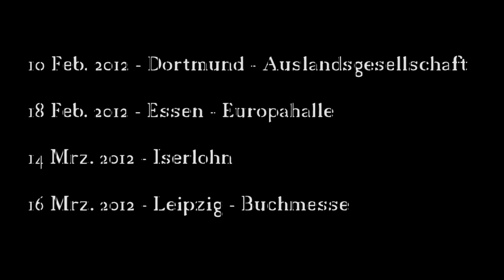Lesung / Omid Pouryousefi / Hoffnung gewinnt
Das Buch von Omid erschien am 01. Dezember 2011.
Am 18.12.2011 stellte er das Buch in Anwesensheit von der Friedensnobelpreisträgerin Dr. Shirin Ebadi in der Bochumer Christuskriche vor. Der Anlass war der internationale Tag der Menschenrechte.